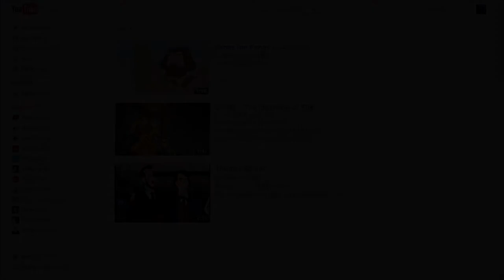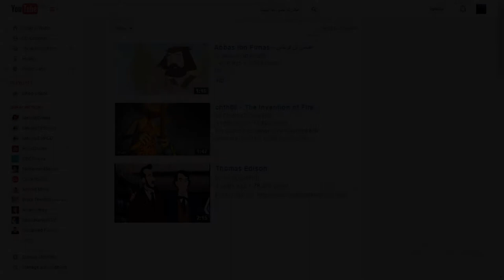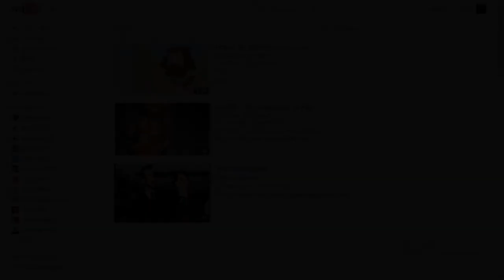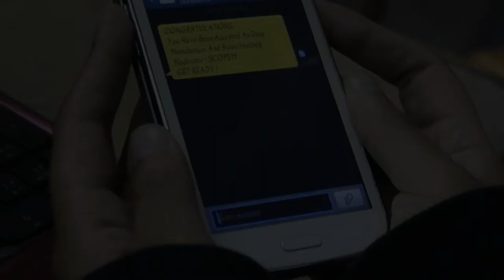SCOPS'15 | Drug Manufacture And Biotechnology Movie